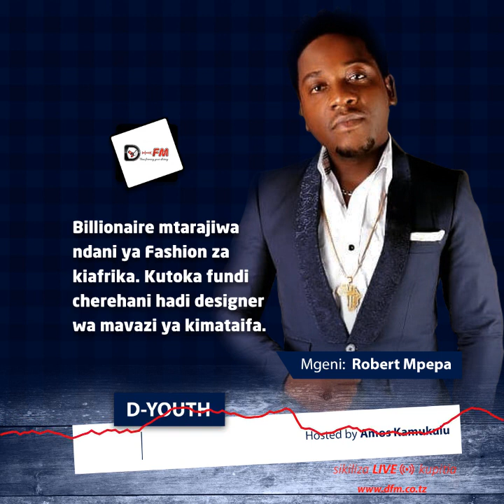CHEREHANI YAFANYA MAAJABU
Kipaji  Chako  kitumie  sawasawa  hapo  ndipo  kwenye  utajiri  wako.

D-Youth  inakupa  fursa  ya  kusikiliza  waliofanikiwa na  kushinda  kwenye  changamoto  za  kiuchumi, biashara  kama wewe unazopitia.